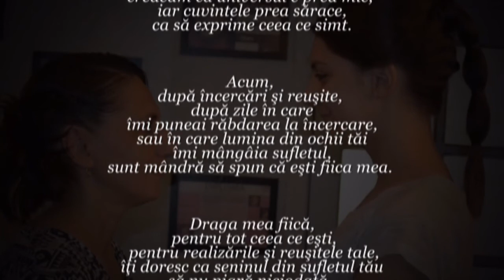La multi ani Andreea !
Acum, după încercări și reușite, după zile în care îmi puneai răbdarea la încercare, sau în care lumina din ochii tăi îmi mângâia sufletul, sunt mândră să spun că ești fiica mea.